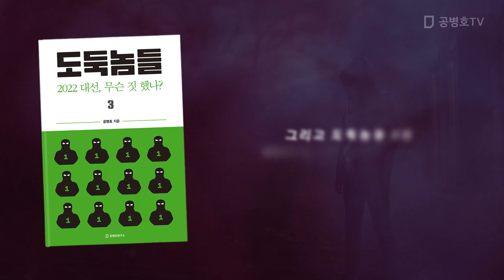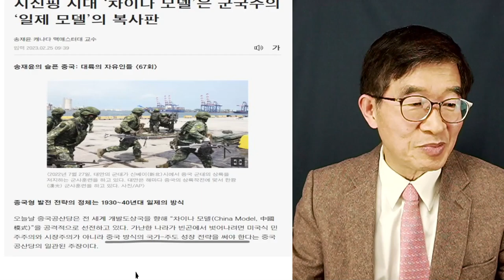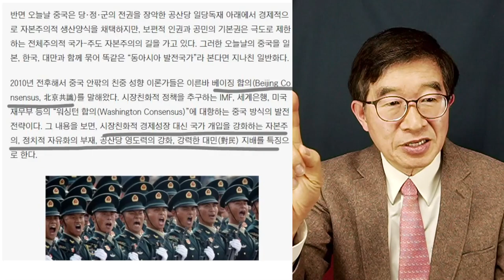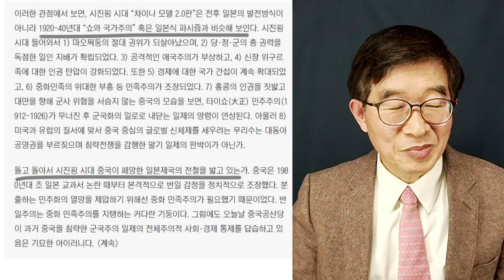"우리는 특별, 그런 것 없어" / 중국의 미래 / 잘 나갈 때는 모두, 우리가 특별하다고 해 [공병호TV]